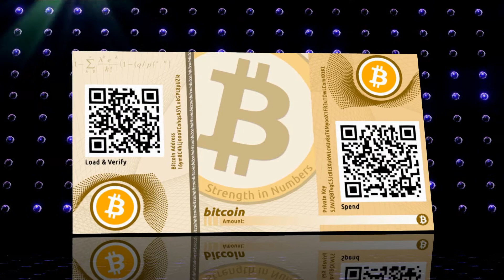Bitcoin vs Bitcoin Cash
BITCOINS CIVIL WAR! Did it even exist?
Don't be alarmed I will explain what is happening in the crypto space as simple as possible... as I know, many of you are new to Bitcoin and the Disruptive Industry that follow CGW's  Youtube Channel and CGW's FREE media Report website.
Giving my understanding and information sourced from specific online connections and interactions, I will explain why the past few weeks have been interested in the case of Bitcoin and Bitcoin Cash! Two sides entirely against each other and the fight for dominance of Bitcoins ecosystem...

3. AXA now uses DEV Trolls within the Blockstream, now you know the failed attempt to end BTC. "Knowledge is Power"